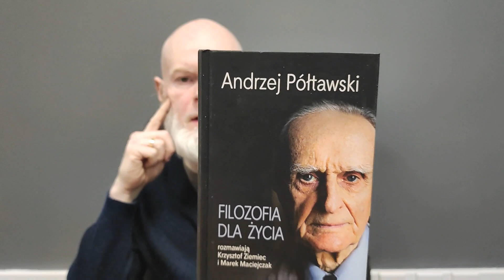Filozofia dla życia - refleksje po lekturze książki Andrzeja Półtawskiego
Książka Andrzeja Półtawskiego pt. Filozofia dla życia zainspirowała mnie do tego, żeby wrócić do nagrywania krótkich recenzji książkowych i umieszczania ich na moim kanale. Myślę, że ten tytuł mogę Wam polecić z czystym sumieniem.